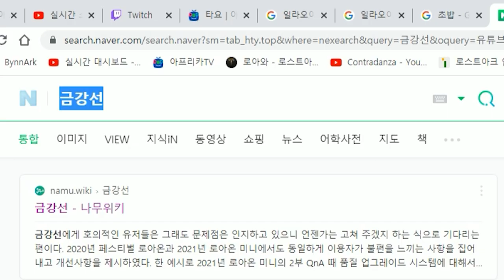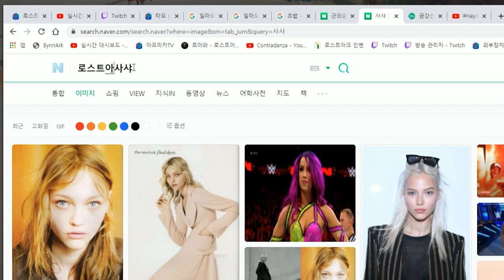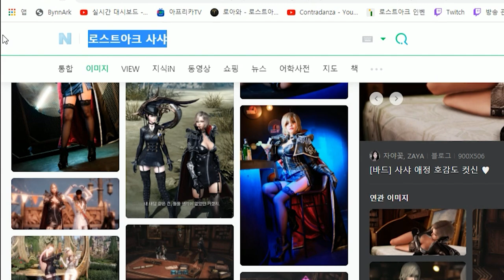[로스트아크] 창술사 스킬 총 몇개인지 아시는분?